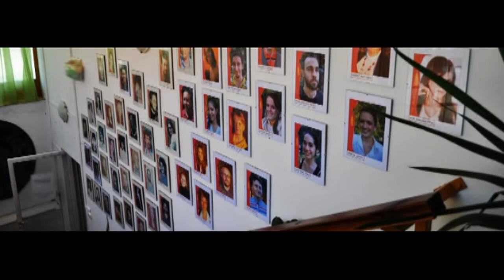Beszélgetés Jenei Mónikával 2012.12.